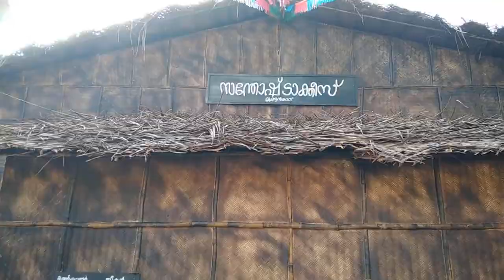പ്രദർശനത്തിനൊരുങ്ങി ചെങ്ങന്നൂർ മുണ്ടൻകാവ് ടാക്കിസ്